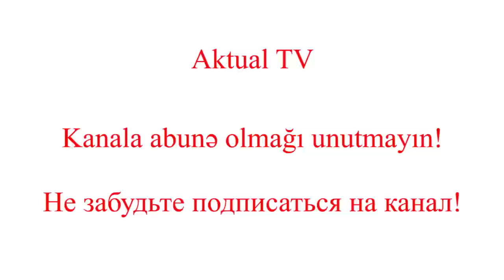Erməni nazir Məmmədyarovla görüşün anonsunu verdi - Bakıdan “Getmə!” çağırışları